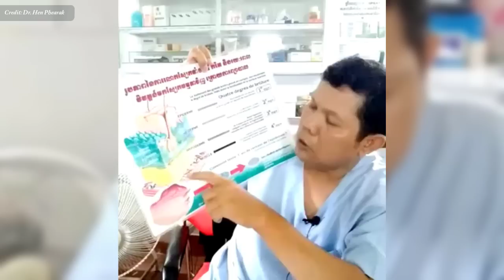ហេតុអ្វីបានមានប្រជ្រុយ? , ប្រជ្រុយសាច់មានគ្រោះថ្នាក់ដែរឬទេ? វេជ្ជ. ហែន ភារៈ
In this video we want to show you about ហេតុអ្វីបានមានប្រជ្រុយ , ប្រជ្រុយសាច់មានគ្រោះថ្នាក់ដែរឬទេ វេជ្ជ. ហែន ភារៈ , SUCCESS REVEAL

តើ​ប្រជ្រុយ​ធម្មតា​អាច​ប្រែ​ទៅ​ជា​មហារីក​ស្បែក​បាន​ទេ?
បាទ/ចាស ប៉ុន្តែប្រជ្រុយធម្មតាមួយកម្រនឹងប្រែទៅជាជំងឺមហារីកស្បែក ដែលជាប្រភេទមហារីកស្បែកធ្ងន់ធ្ងរបំផុត។ ទោះបីជាប្រជ្រុយធម្មតាមិនមែនជាមហារីកក៏ដោយ មនុស្សដែលមានប្រជ្រុយធម្មតាច្រើនជាង 50 មានឱកាសកើនឡើងនៃការវិវត្តទៅជាជំងឺមហារីកស្បែក (1)។

✮✮✮✮✮ Enjoy!

✡ ABOUT US ✡
.: Why We create SUCCESS REVEAL channel :.
1. To inspire, Motivate, create new entrepreneur
2. Share Business knowledge, Entrepreneurship, Success
3. Free Business Education Online